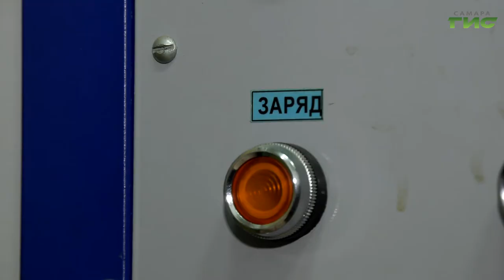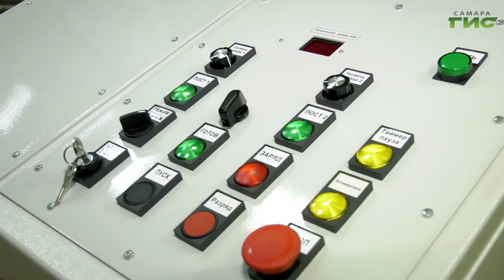Самарские ученые нашли способ улучшить препарат от осложнений после COVID-19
Самарские ученые нашли способ улучшить препарат от осложнений после COVID-19. Одним из крайне опасных осложнений коронавирусной инфекции является закупорка тромбами легочной артерии. В Самарском университете с помощью импульсного магнитного поля в два раза увеличили эффективность лекарства от тромбов. В чем суть метода, узнала Лариса Шалафаст.